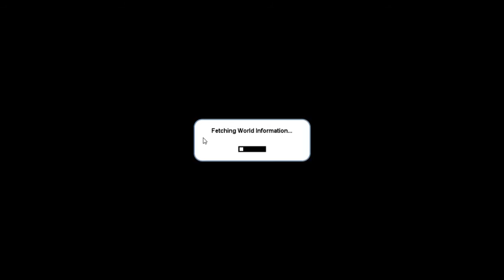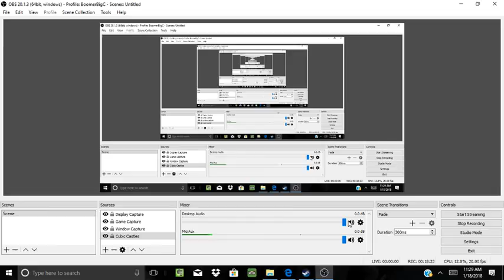im missing? cubic castles 1#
D:
 do I have to fill this out because nothing to say